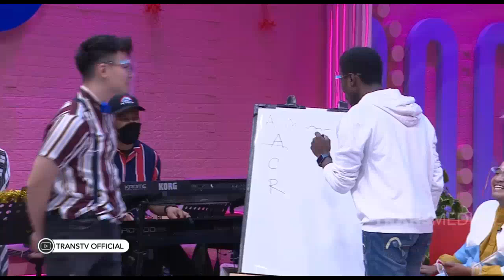Udah Lama di Indonesia, Abas Sudah Fasih Berbahasa | Best Moment Brownis (25/9/20)